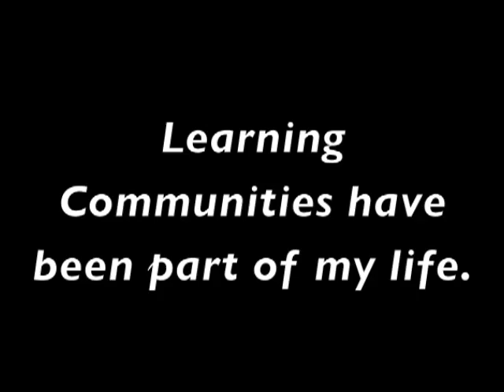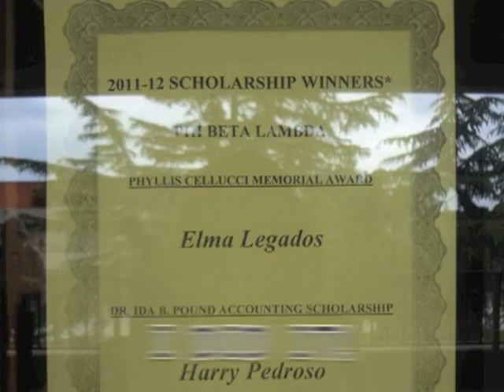My journey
Preparing